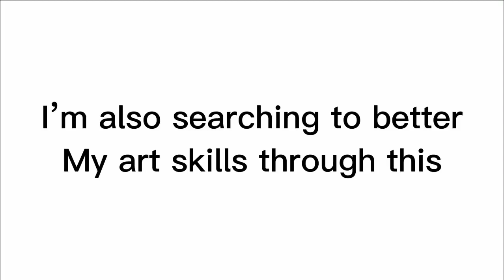P.E. Wear card (R) || cards and vignettes series